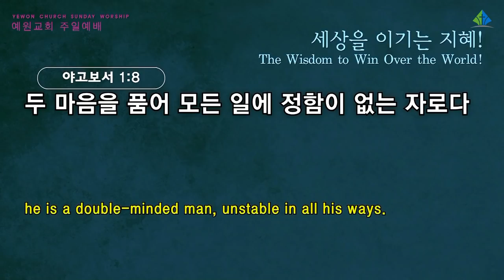[예원교회] 3부 주일예배 - 세상을 이기는 지혜! - 정은주목사 - 2021.11.28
세상을 이기는 지혜!
정은주목사